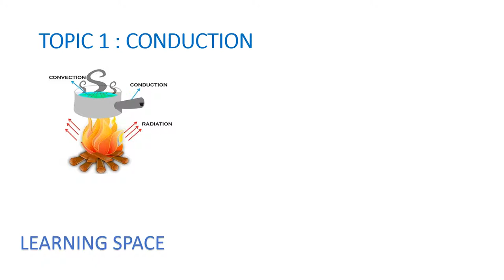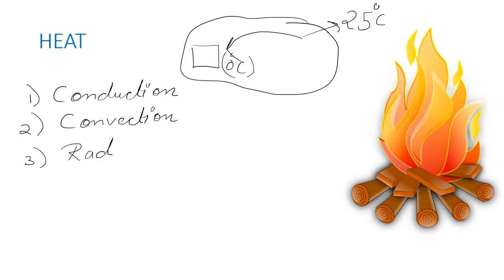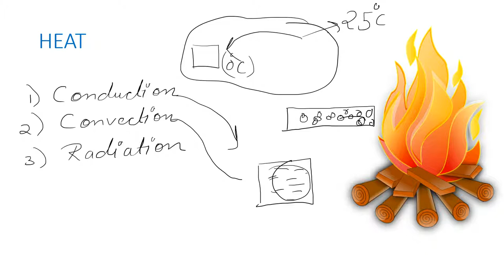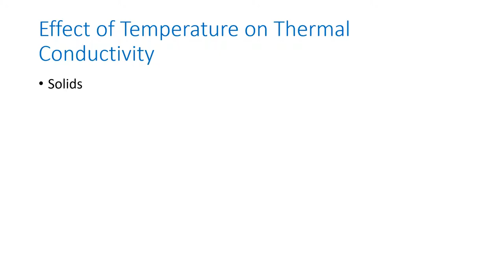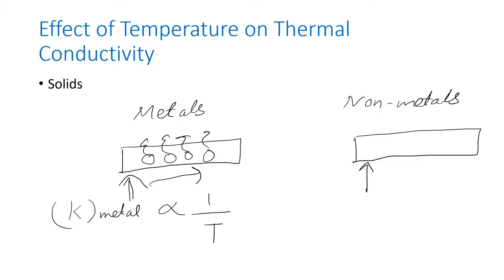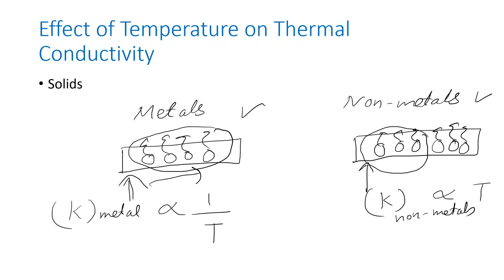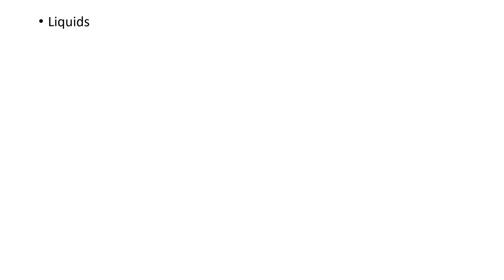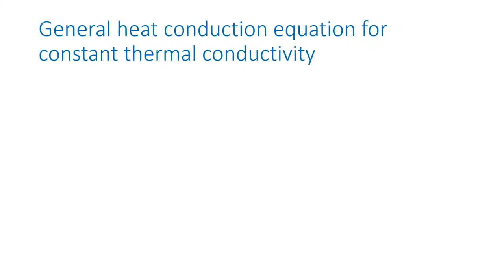Heat and Mass Transfer - Conduction Part 1 | Heat and Mass transfer Mechanical Engineering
Learn heat and mass transfer topics for mechanical engineering. The video covers topics like conduction, convection, radiation, mechanism of heat transfer by conduction, Fourier's law of heat conduction, assumptions in Fourier's law of heat conduction, Thermal conductivity, effect of temperature on thermal conductivity, thermal resistance, thermal diffusivity, and general heat conduction equation for constant thermal conductivity.